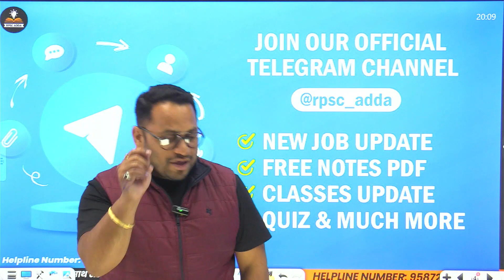Rajasthan Budget 2024 - 25 | Rajasthan Budget में क्या है खास ? By Nakul Sir | Rpsc Adda